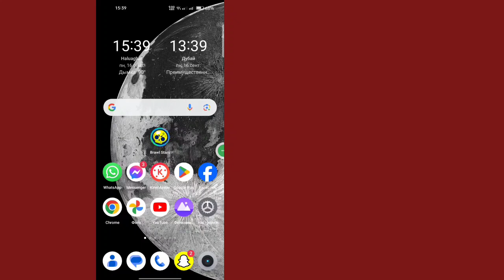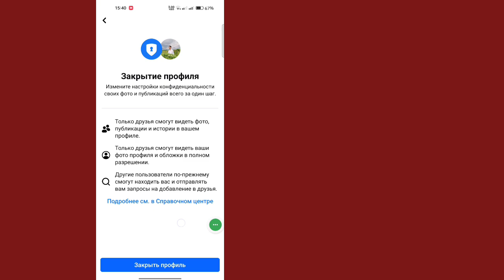Как заблокировать свой профиль в Facebook (2024) | Заблокируйте свой профиль в фейсбуке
Сегодня я покажу вам, как официально заблокировать профиль Facebook. Посмотрите это видео, чтобы узнать, как официально заблокировать профиль Facebook

Узнайте, как официально заблокировать профиль Facebook